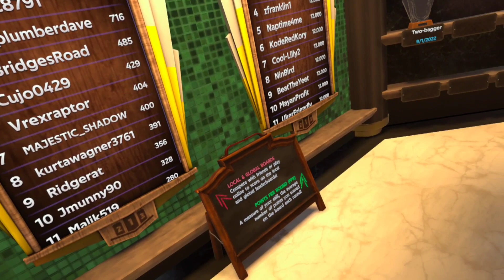Mr. Poestyle Plays ForeVR Cornhole Single Player On Meta Quest 2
It's been a while since I've messed with the Quest 2 and I love the Cornhole game . This past weekend I fired it up again and played some single player . I still got it ! Such a fun game in VR . I haven't touched this game in probably 8 months .